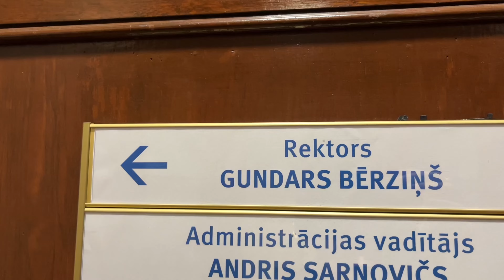LU jaunā rektora Gundara Bērziņa pirmā darba diena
27. martā amatā stājas jaunais Latvijas Universitātes rektors – profesors Gundars Bērziņš, kuru šī gada 1. martā ievēlēja LU Satversmes sapulce.

“Latvijas Universitātei ir unikālā loma Latvijas valsts un sabiedrības attīstībā. Latvijas Universitāte ir vizionārs un vieds skolotājs, sarežģītu procesu tulkotājs un jēgpilnu risinājumu radītājs, latvisko vērtību, latviešu valodas un tradīciju glabātājs,” savā redzējumā par LU stratēģisko attīstību 2024. – 2028. gadam uzsver prof. Gundars Bērziņš. “LU jābūt Baltijā modernākajai klasiskā tipa zinātnes universitātei un pasaules Top 500 universitātei – studiju un pētniecības ekselences centram un valsts stratēģiskajam partnerim ekonomikas transformācijā,” uzskata jaunais LU rektors.